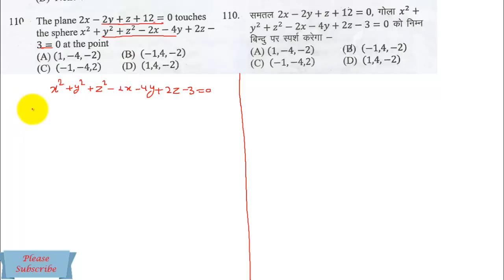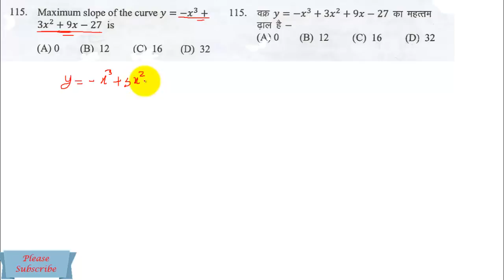up tgt maths objective questions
objective questions for maths

important math objective questions for tgt

by
 selfstudyclub